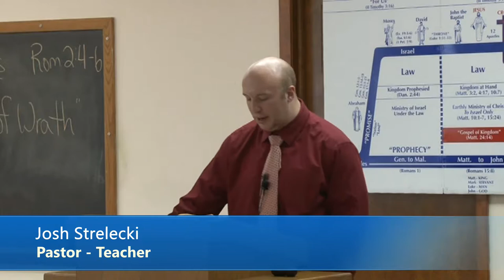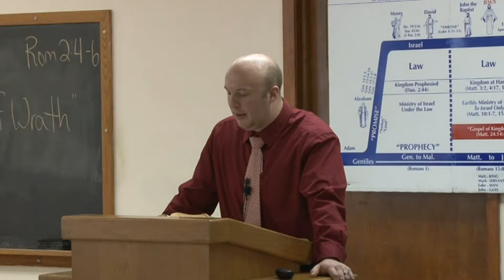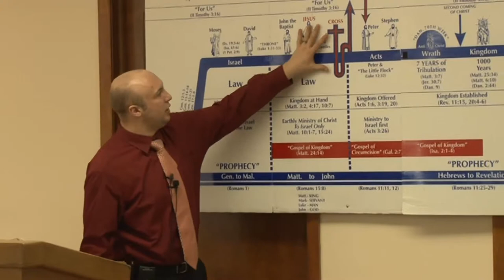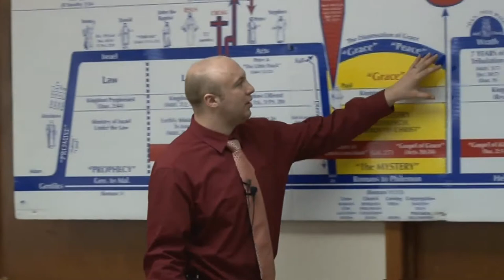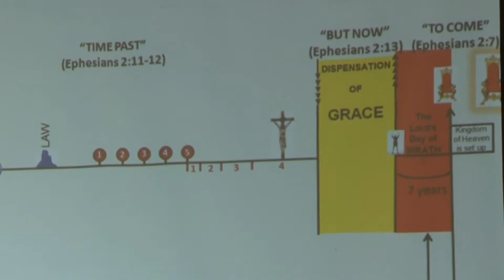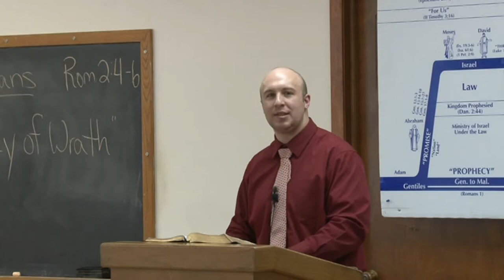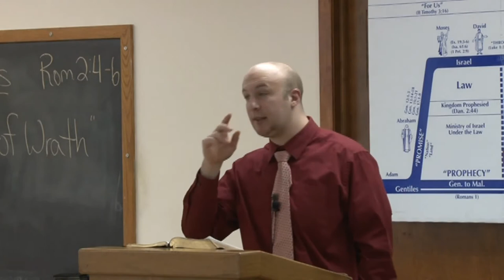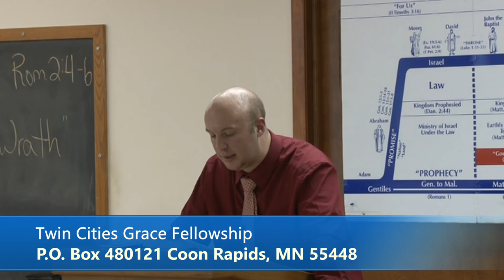42 Romans: The Day of Wrath Pt.2 ~ Romans 2:4-6 (1/29/12)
This sermon was taught by Josh Strelecki, Pastor-Teacher of Twin Cities Grace Fellowship

For details about this sermon and for related resources,

To receive Twin Cities Grace Fellowship’s monthly newsletter, as well as free resources by mail, or